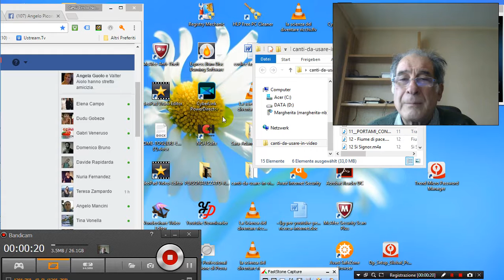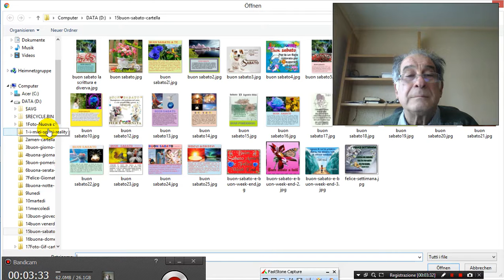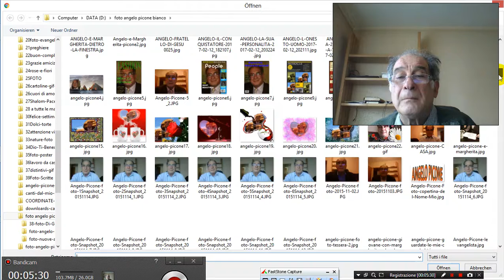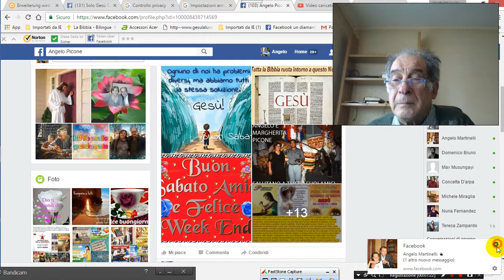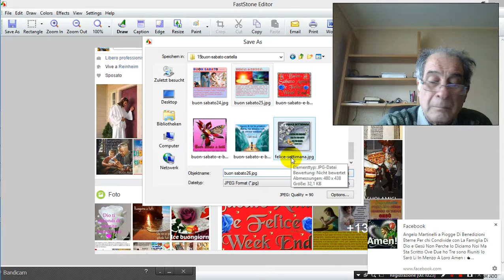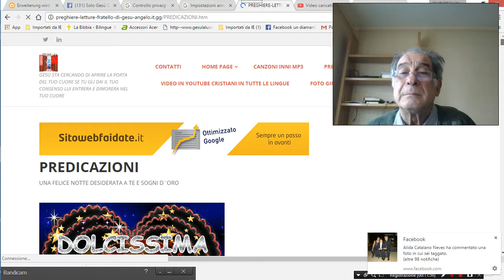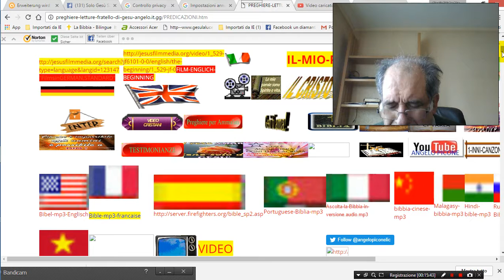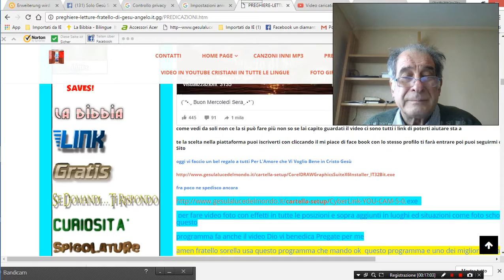BATTESIMI MONDIALI PREGHIERA E LODI SOLO A DIO LA GLORIA ANGELO FRATELLO DI GESU 0275 12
BATTESIMI MONDIALI PREGHIERA E LODI SOLO A DIO LA GLORIA ANGELO FRATELLO DI GESU 0275 12PER GRAZIA CONCESSA DA NOSTRO PADRE CELESTE DIO D´AMORE VIENE IN AIUTO A VOI TRAMITE NOI FATENE BUON USO DIO VI BENEDIRA AMEN CLICCA QUESTO TI TRASPORTERA NEL NOSTRO GRUPPO E CHIEDI ISCRIZIONE